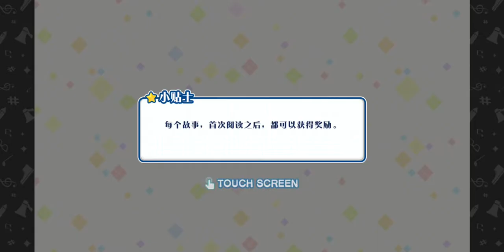2019.09.07 중스타 텐마 미츠루의 생일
미츠루찡 생일 축하해!!
선물은 초코 케이크x8개!!!